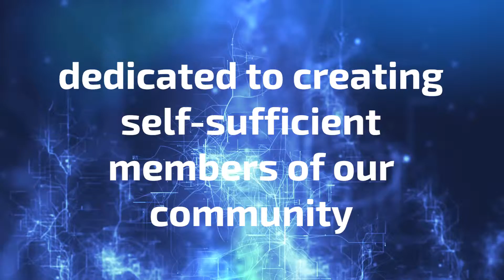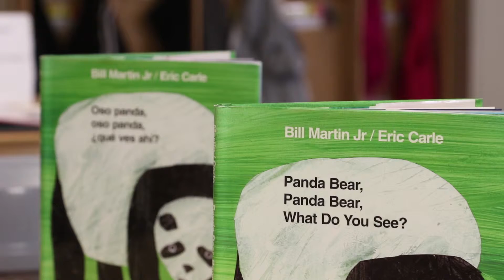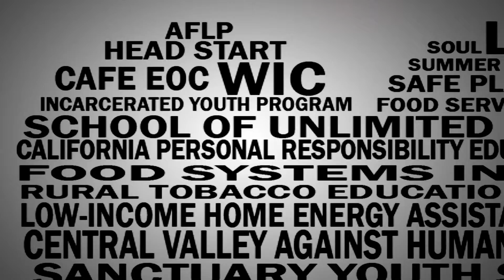Fresno EOC - Compact Video